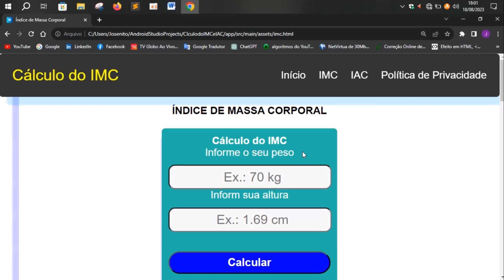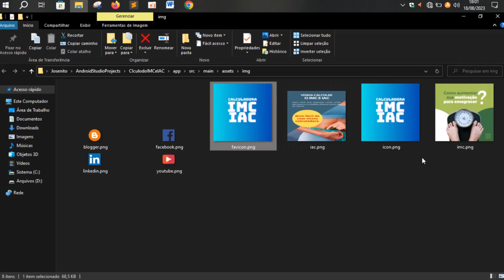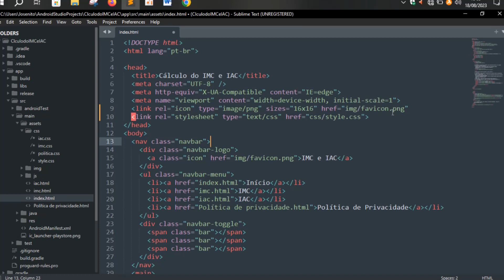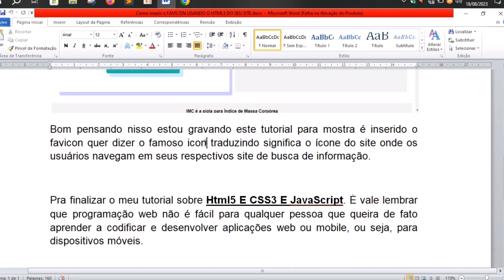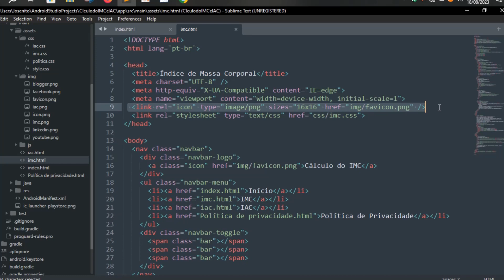Como inserir o FAVICON usando o Html5 do seu site?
Olá pessoal! Seja bem - vindo mais um vídeo do canal!

QUALQUER DÚVIDA OU PERGUNTA FAÇA PARTE NOSSO GRUPO NO W
HATSAPP👉👉

Vídeo mais visto no You Tube:

Como calcular a área de tarefa de terra(Propriedade ou roça). Atualizado 2020.

O canal tem por objetivo de divulgar e compartilhar dicas e tutorias sobre Tecnologi em Educação em geral!🍽🧡

Calculadora de Área de Tarefa:

O aplicativo Calculadora de Área de Tarefa vem para informar as pessoas sobre cálculos e conversões de Tarefa de Terra de 25 e30 braças quadradas.
Calculadora de Área de Tarefa é uma ferramenta exclusiva para calcular e converter pequenas e grandes áreas de tarefas de 25 braças e 30 braças quadradas de uma roça ou propriedade tanto para metros quadrados e hectares.

POLÍTICA DE PRIVACIDADE:

Link:

Alguns serviços que fazemos:

◾ Montagem de Hardwares Notebooks e PCs;
◾ Formatação e  Atualizações de Softwares;
◾ Instalações de Softwares em Tablets, PCs, Notebooks e Smartphone (Celulares) e outra área afim;
◾ Suporte Total por meio dos comentários nos vídeos.

METAS:

█ 1.000 Inscritos - ✔
██ 3.000 Inscritos - ✔
███ 4.000 Inscritos – ✔
████ 5.000 Inscritos - ?

✔️Deixe seu comentário nos vídeos😍.